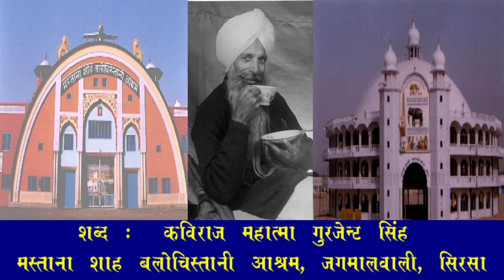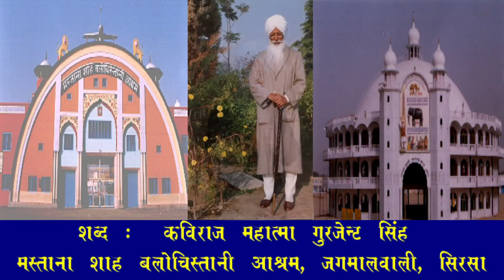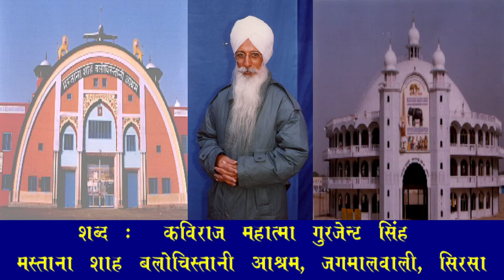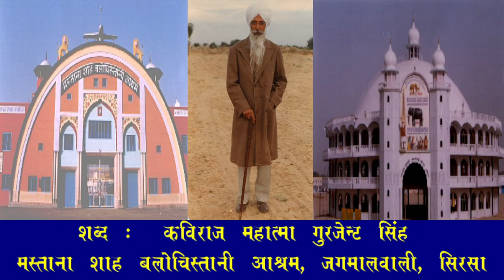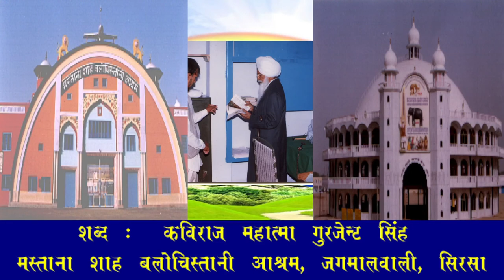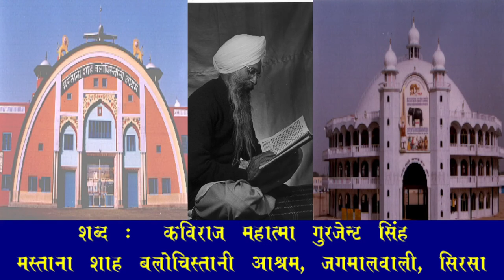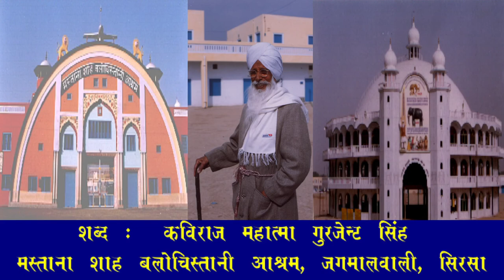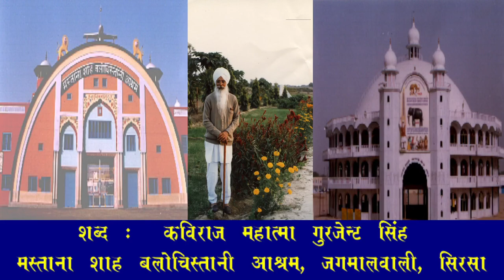NON STOP SHABD शब्द कविराज महात्मा गुरजेन्ट सिंह; मस्ताना शाह बलोचिस्तानी आश्रम जगमालवाली; सिरसा